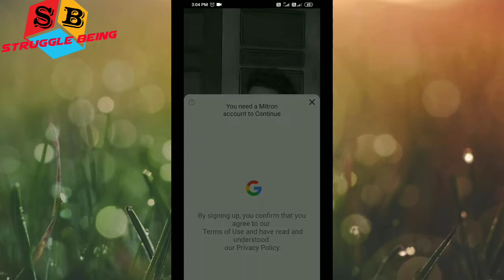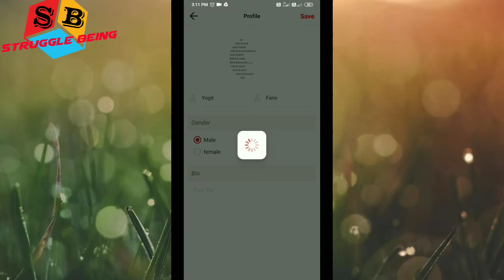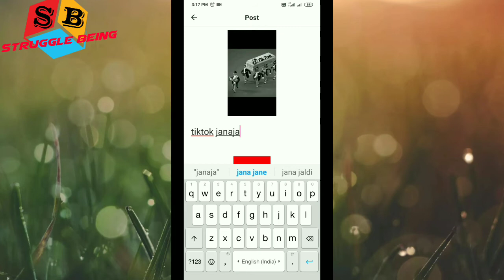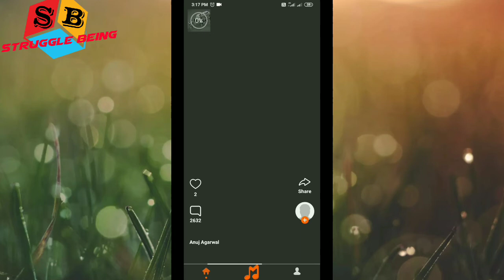Tiktok is back in India // Tik Tok ka Indian version India mein Wapas a Gaya // Tiktok Wapas a Gaya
Hello stone kiss video main aapko Tik Tok ke jaise Hi Kam Karne Wale Ek Aise application ke Vishay Mein bataya gaya hai jo is Samay Kafi hi jyada use Kiya ja raha hai Jiska Naam Hai mitron Doston aap ko Yahin app Play Store mil Jaega is per aap ki top Ki Tarah video Banakar Dal sakte hain is video main aapko ISI App Ka review dikhaya Gaya Hai ummid karta hun ki aap koi video Pasand Aaya Hoga doston Agar video Pasand Aaya ho to please like karna share karna aur channel ko subscribe karna  doston Ham aapse sirf ek subscribe mante hain please Janu ko subscribe Jarur karna